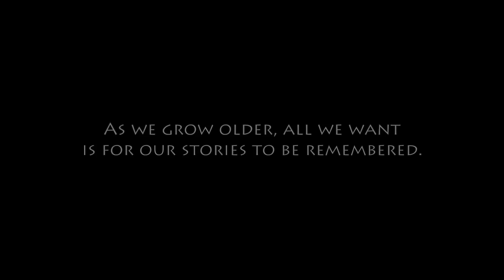Brotherhood (We Are Young) - Opening 3:31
This is the opening few minutes to the grand montage of all of our teenage years. It's gonna be a fun one (I even threw in some epic music from Titanic for good measure).

With Alec Swindling, John Kammerzelt, Bradley Bjornstad, Grant Mascolo, Tim Daniel and other guests.

Edited By Bradley Bjornstad